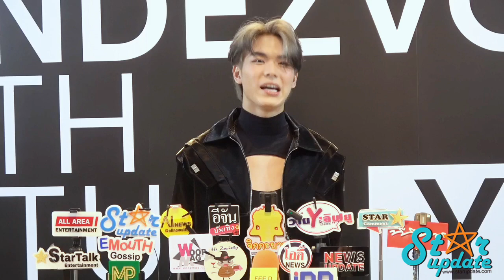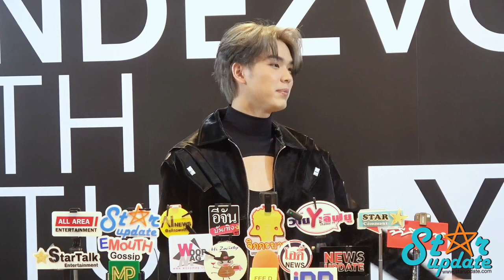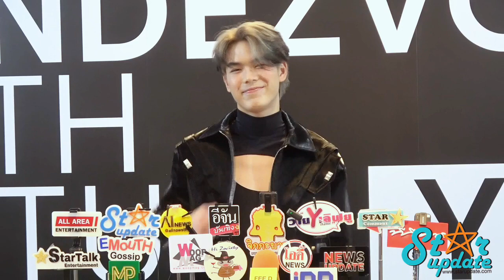“ปิง” การันตี Photobook คู่ “มีน” หวานมดขึ้น! รับหายเหนื่อยฟีดแบคดีเกินคาด